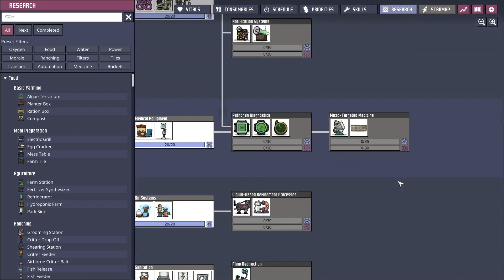Oxygen Not Included... for Burt. Ep6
Unfortunate events in episode 6.